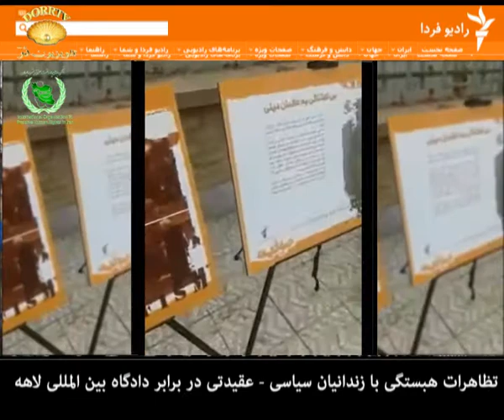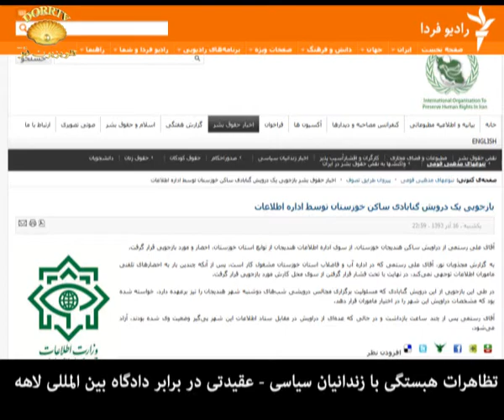تظاهرات هبستگی با زندانیان سیاسی - عقیدتی در برابر دادگاه بین المللی لاهه - جمعه ۱۳۹۳/۰۹/۲۸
در ادامه سلسله تظاهرات زنجیره ای در پایتخت ها و شهرهای اروپا، شماری از دراویش  طریقت نعمت اللهی گنابادی از کشورهای آلمان، بلژیک و هلند در برابر دادگاه بین المللی کیفری در شهر لاهه گرد هم آمدند؛ در این حرکت همبستگی که از سوی «انجمن جهانی پاسداشت حقوق بشر در ایران» برپا شد، شرکت کنندگان خواهان آزادی تمامی زندانیان سیاسی - عقیدتی شدند. در حالیکه این تظاهرات ادامه داشت افشین ساجدی در گفتگو با رادیو فردا از فشارهای تازه علیه دراویش گنابادی در ایران می گوید؛ با هم این گفتگو را می شنویم.